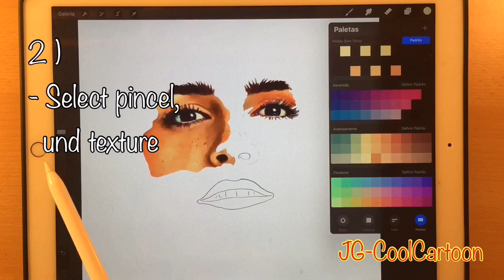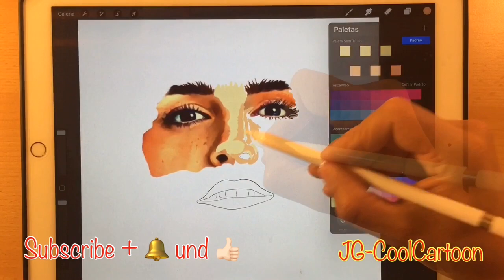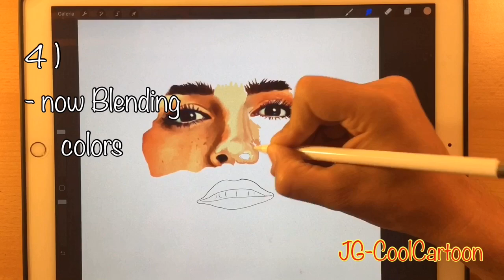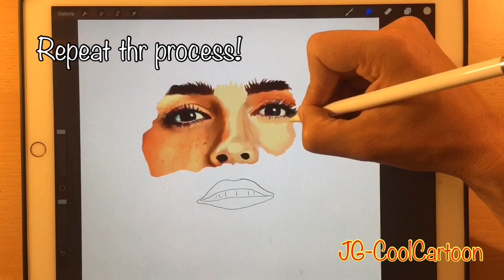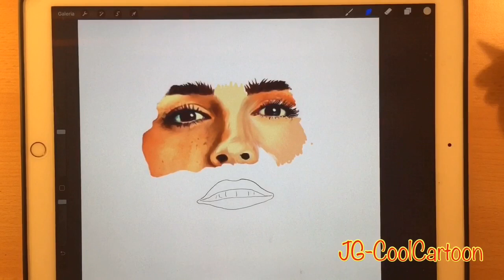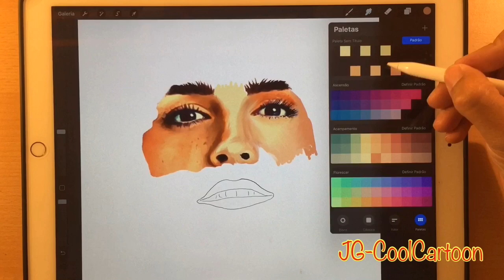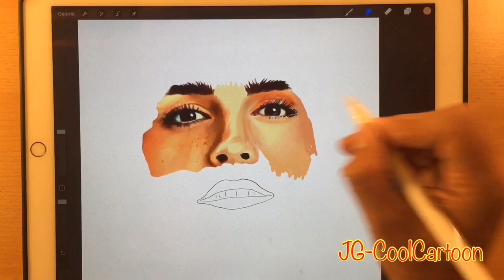Procreate How to blending colors in procreate tutorial iPad Pro JG-CoolCartoon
Hyperrealistic drawing blend colors